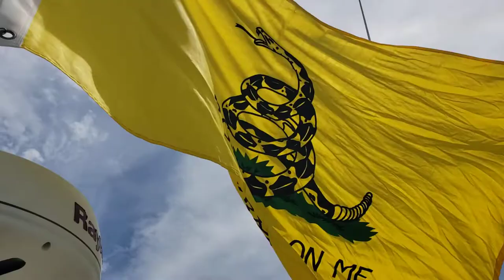Christopher Gadsden's Flag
Christopher Gadsden was an American patriot if ever there was one. He led Sons of Liberty in South Carolina starting in 1765, and was later made a colonel in the Continental Army. In 1775 he was in Philadelphia representing his home state in the Continental Congress.